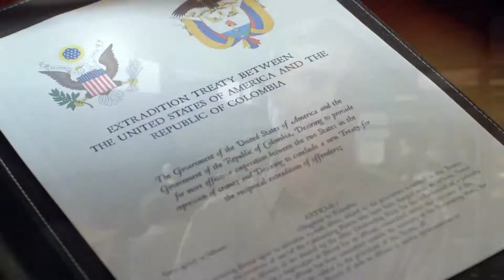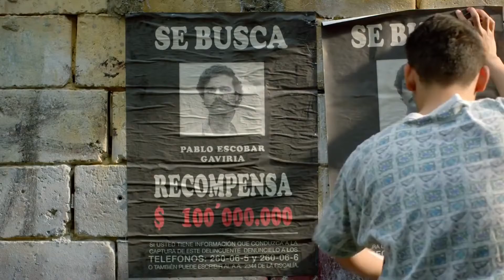NARCOS / Season 1 - Tuyo